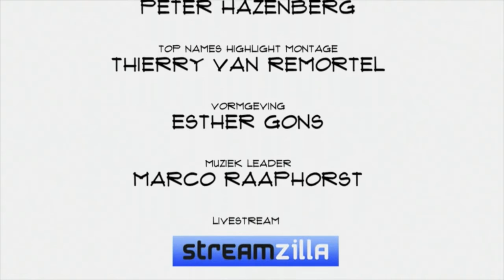Stijn Grove (Dutch Datacentre Association): "Druk bezig data centra tussen de oren te krijgen."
Big data zijn hot. En om al die data op te slaan heb je data centra nodig. Nederland  speelt een belangrijke rol op dat gebied. Datacentra zijn een groeisector. Stijn Grove van de Dutch Datacentre Association vertelt in Top Names over zijn werk: het behartigen van de belangen van data centra.